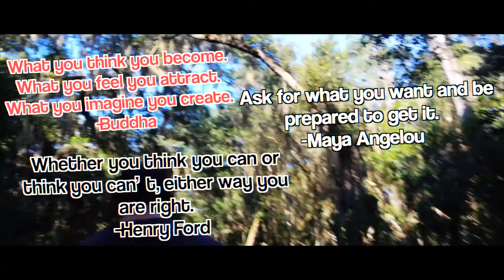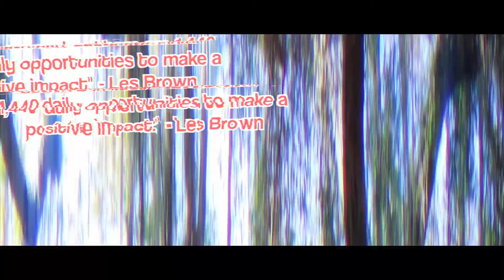Cinematic Inspirational Vlog | Timucuan Historical Preserve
This is an inspirational cinematic vlog of the  Theodore Roosevelt Area of the Timucuan Historic Preserve, located here in Jacksonville, Florida!
This video was made to help inspire others to go out and create, we are living in crazy times but that does not stop me from going out and being a creator, that is why I created this cinematic inspirational vlog of the Theodore Roosevelt Area of the Timucuan Historic Preserve, located here in Jacksonville, Florida!

Don't just sit at home if you can out and create there is so much in our world and we sometimes just have to take the first step!